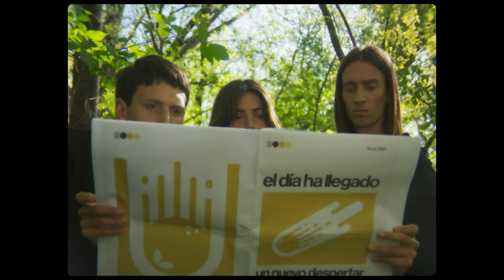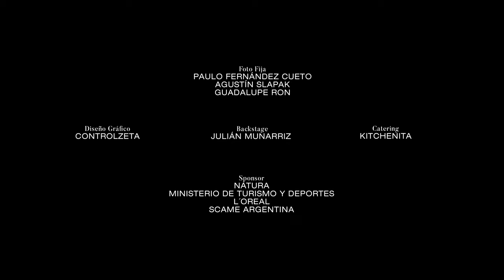"CITRUS PARADISI" Nous Etudions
CITRUS PARADISI by NOUS ETUDIONS
de Lucas Fossati

El calor corporal, una tierna espera. La llegada inesperada del Citrus Paradisi hará que todo su entorno se transforme.

En el marco de Designers BA 2022, se presentó la nueva colección de la Diseñadora Romina Cardillo, en donde muestra innovación en el uso de sus prendas. Las mismas están unidas por encastre de cuero vegetal biodegradable con biomateriales y tejidas por la comunidad wichi en punto yika ancestral . Este fashion film nos sumerge en un viaje fantástico en donde nuestra percepción se abre a conocer las nuevas formas de ver el mundo, y la nueva propuesta de Nous Étudions junto a Dignity (Calu Rivero) renuevan las esperanzas hacia un futuro sostenible.

Cast:

Dignity
Augusto Ghirardelli
Francisco Macia

Equipo Técnico

Dirección / Lucas Fossati
Jefe de Producción / Agustín Slapak
Producción General / Guillermo Azar
Producción Ejecutiva / Lucas Fossati / Guillermo Azar / Romina Cardillo
Asistente de Dirección y Producción / Rodrigo Sorribes
Asistente de Producción General / Patricia Zugievich
Idea Creativa y Guión / Lucas Fossati / Guadalupe Ron
Director de Fotografía y Cámara / Pablo Lozano
Foquista / Nicole Perren
2da Asistente de Cámara / Rebeca Rossato
Gaffer / Andrés González
Grip / Cristián Fernández
Eléctricos / Tomás Slapak / Hernán Popritkin
Dirección de Arte / Guadalupe Ron
Asistente de Arte / Azul Guerrico
Estilismo / Joaquín Díaz
MUA / Barbara Martens / Verónica Mariel Mendoza
Pelo / Oscar Carrizo / Romina D´Amico
Edición / Alejandra Iacona / Lucas Fossati
Sonido Directo / Tomás Slapak
Sound Design y Música / Silence Audio
Color / Marina Frigerio
VFX por WAA (Fabrizio Fossati / Nahuel Sauza / Valentin Cossa)
Diseño Gráfico / Control Zeta
Foto Fija / Paulo Cueto / Agustin Slapak / Guadalupe Ron
Backstage / Julián Munarriz

Agradecimientos a SCAME Argentina - Familia Slapak - El Panorama Films - Cámara en Mano

 Invita NATURA - Ministerio de Turismo y Deportes - Acompaña L´Oreal

Guillermo Azar Producciones